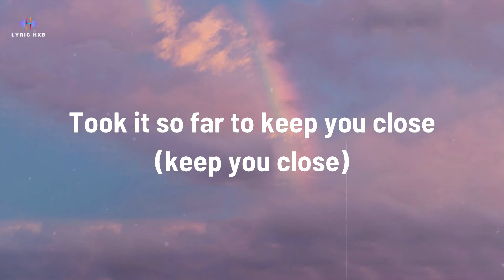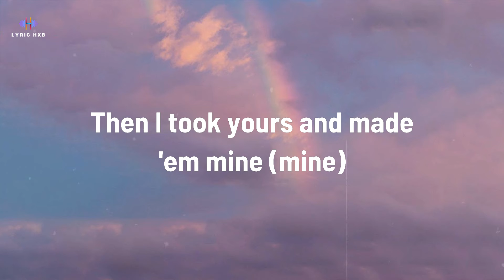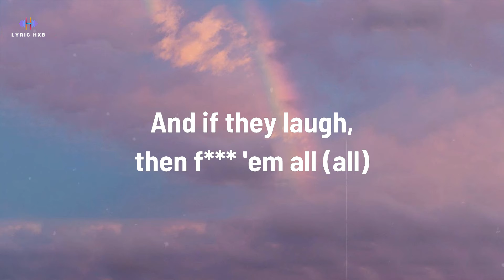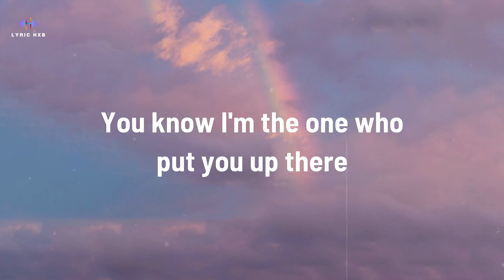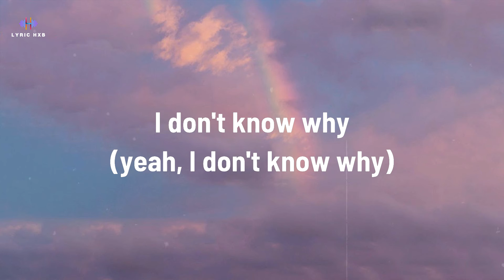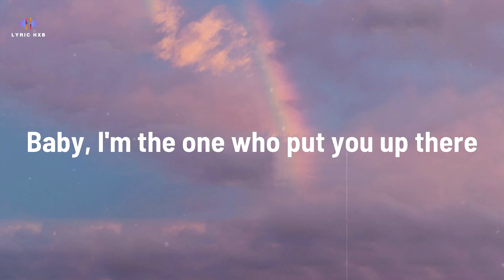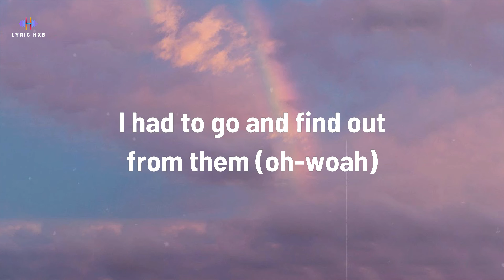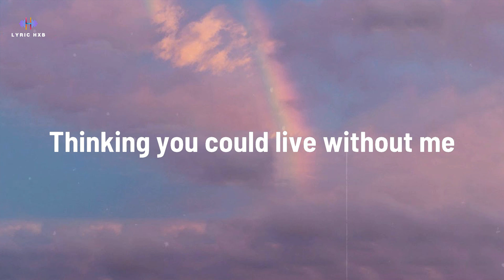Halsey - Without Me (Lyrics)